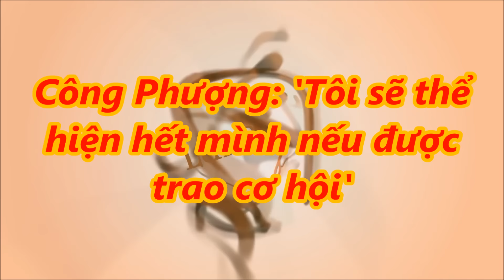tin tức 24h - Công Phượng: 'Tôi sẽ thể hiện hết mình nếu được trao cơ hội'